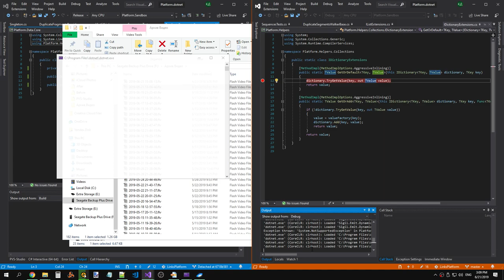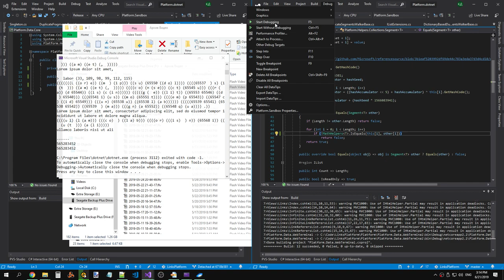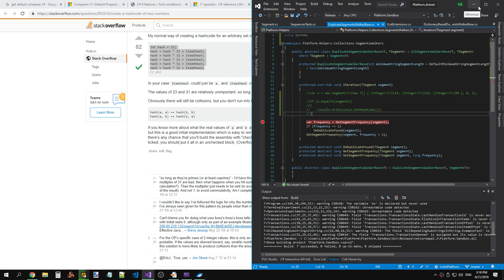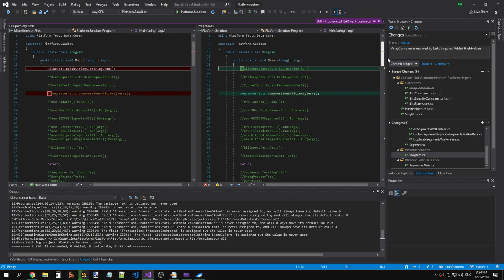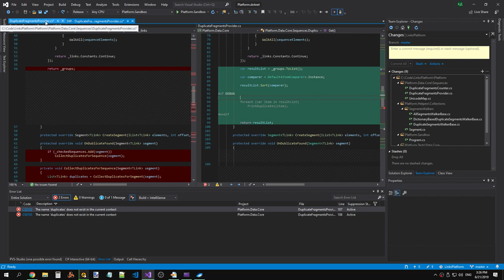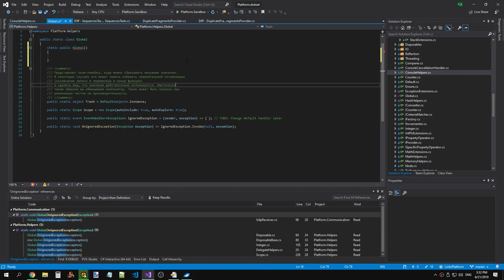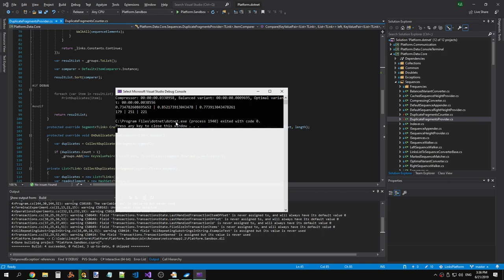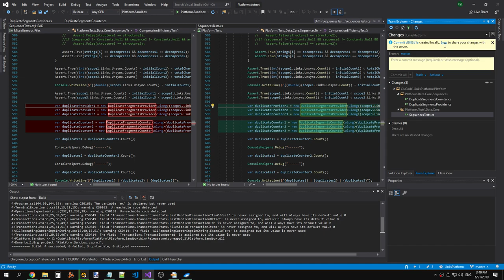LinksPlatform 0.1.0: DuplicateSegmentsProvider algorithm fixed (part 3)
Raw recording.